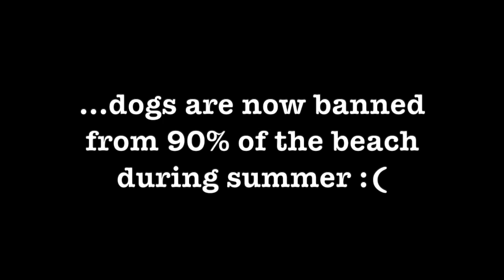ready to connect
hey there ☺